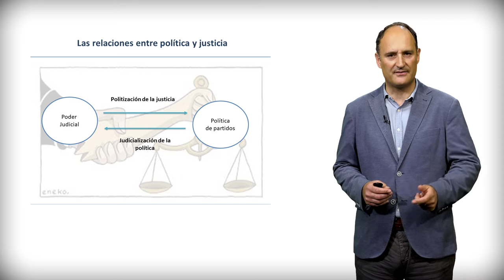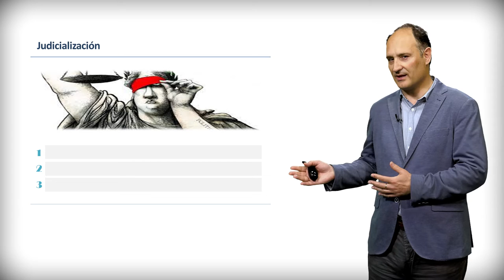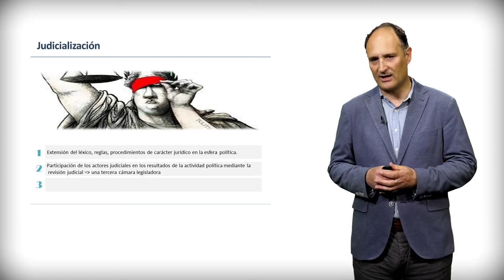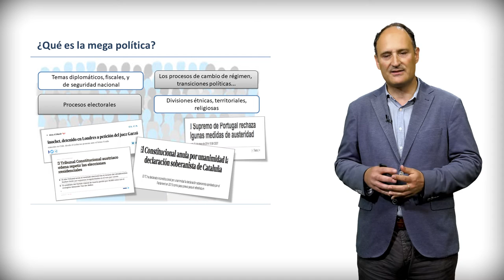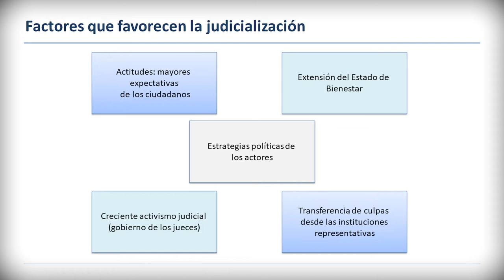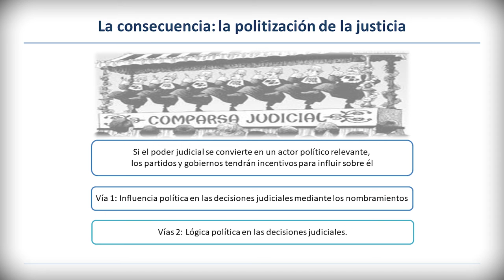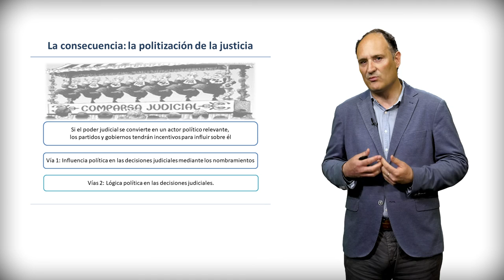07_ La judicialización de la política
Este video vincula los conceptos de política y de justicia, explorando el fenómeno de la judicialización de la política. Para ello, se atiende al concepto de meta-política y los factores que favorecen la judicialización.